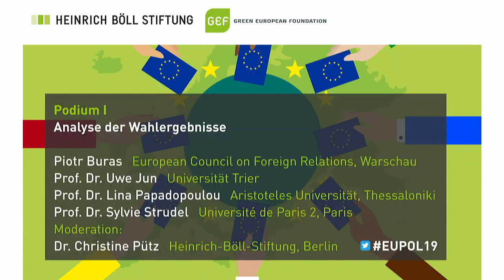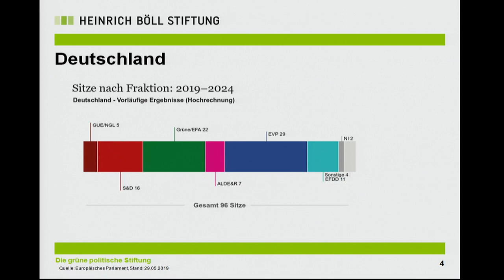Nach der Europawahl: Wohin steuert die Europäische Union? (2/3)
Auf unserer Konferenz „Nach der Europawahl: Wohin steuert die Europäische Union?“ haben wir die Wahlergebnisse analysiert, fragten nach Ursachen für das Abstimmungsverhalten in den einzelnen EU-Ländern und diskutierten mit europäischen Expertinnen und Experten, wie sich die neuen Mehrheitsverhältnisse auf die Arbeitsfähigkeit des Europäischen Parlamentes, das Zusammenwirken der Europäischen Institutionen und die zukünftige politische Ausrichtung der EU-Politik auswirken werden.

Podium 1 mit:
- Piotr Buras, Leiter des Warschauer Büros, European Council on Foreign Relations, Warschau
- Prof. Dr. Uwe Jun, Professor für Vergleichende Politikwissenschaft, Universität Trier
- Prof. Dr. Lina Papadopoulou, Professorin für Verfassungsrecht, Aristoteles Universität, Thessaloniki
- Prof. Dr. Sylvie Strudel, Professorin für Politikwissenschaften, Université de Paris 2, Paris